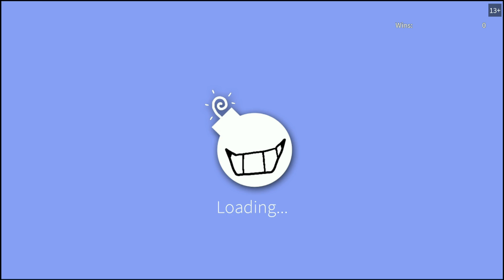Roblox bomb survival #1 with Flying Wailord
We delve deeper into roblox.